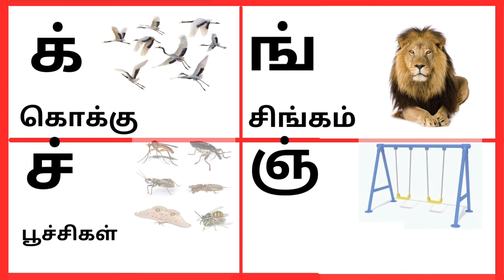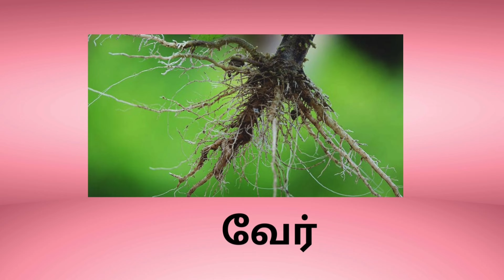மெய்எழுத்துக்கள்!!!! ,Tamil Alphabets, க் to ன்!!! Easy method!!!! Learning tamil...